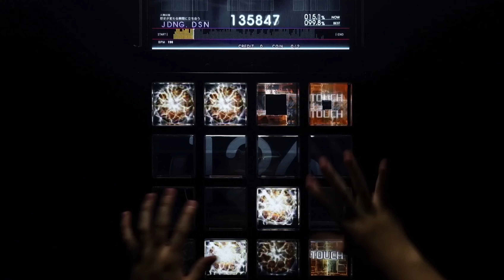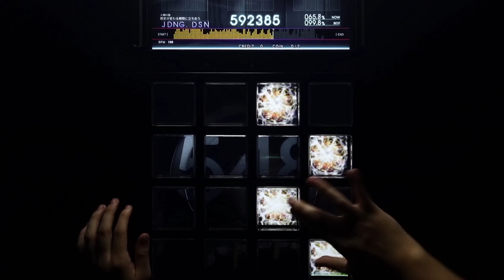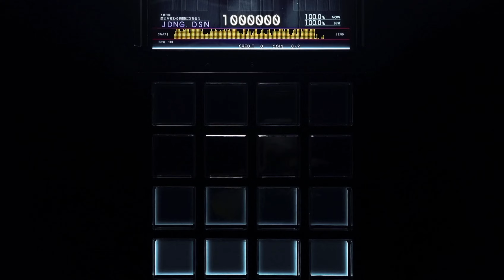【jubeat Ave.】 お米のおいしい炊き方、そしてお米を食べることによるその効果。(EXT) EXC